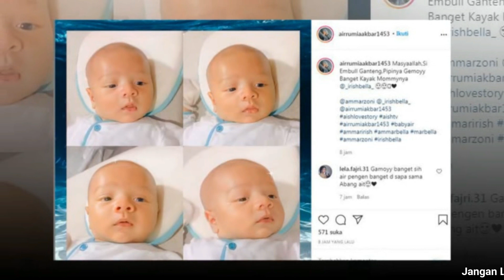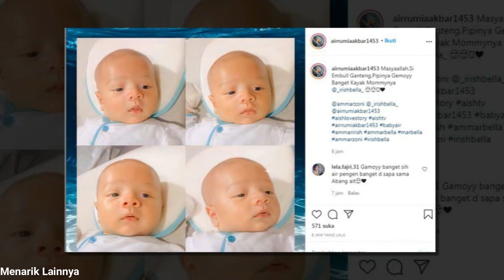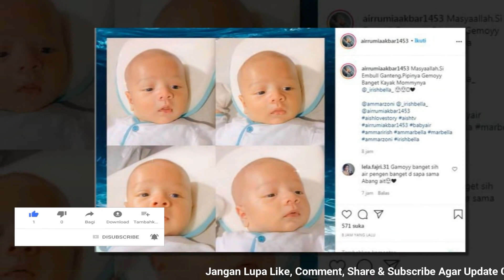MASYA ALLAH SI EMBUL GANTENG PIPINYA GEMOY BANGET KAYAK IRISH BELLA